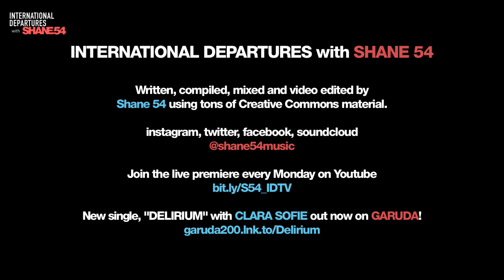International Departures 502b (Audio Visual Dj Mix Show)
Episode 502 of Shane 54’s chart-topping web series, International Departures.

Stream /Download it - garuda200.lnk.to/Delirium

Sound + Vision compiled, mixed and video edited by Shane 54